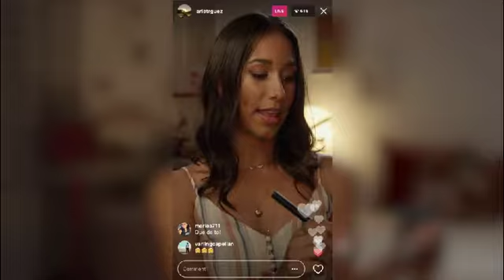Comercial Santal con CIerre